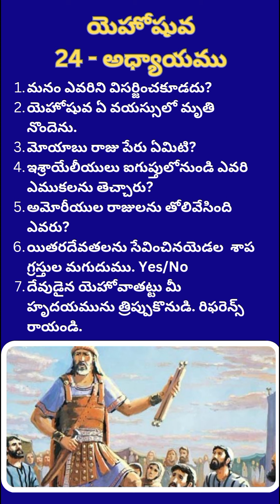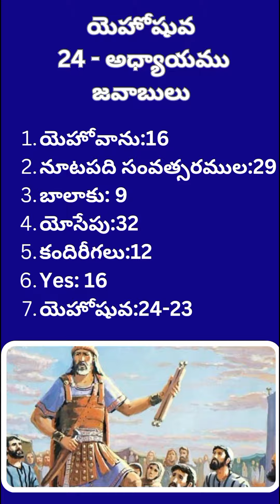యెహోషువ | Yehoshuva Quiz Telugu | Telugu Bible Quiz |Yehoshuva #24 adyayamu Quiz Joshua Chapter #24